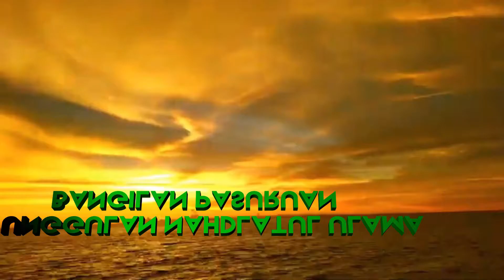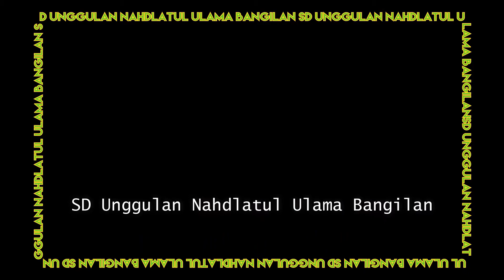PELAKSANAAN KEGIATAN AKM SPOT SUROPATI - SD UNGGULAN NAHDLATUL ULAMA BANGILAN